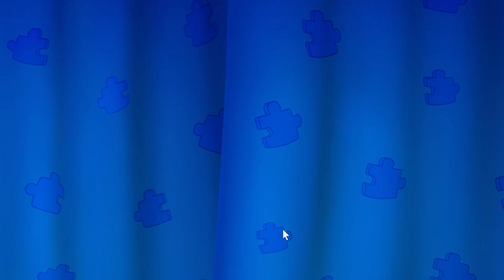Gardenscapes 2023 10 03 15 36 14